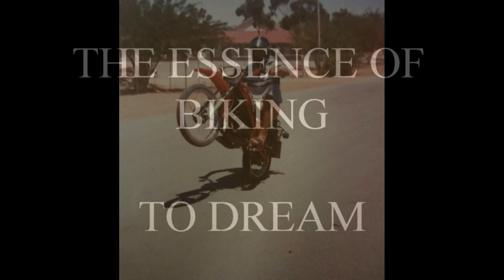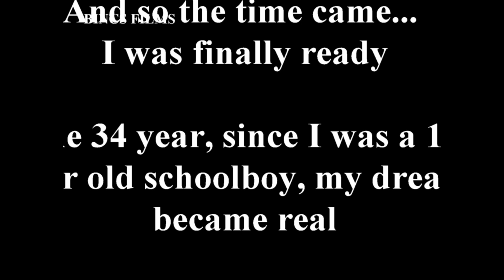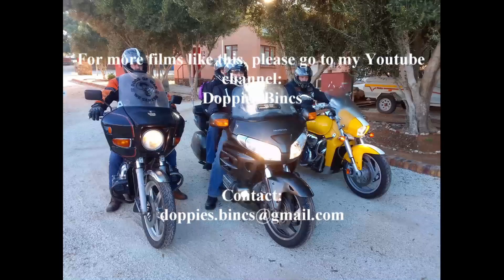B3. ESSENCE - TO DREAM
The Essence of Biking. Look, listen, read and enjoy.